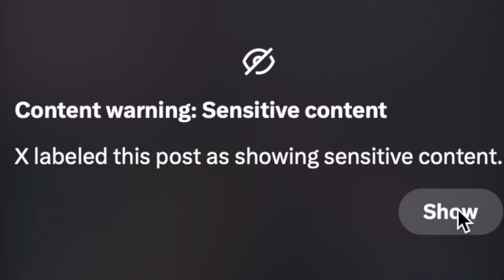X Brands Rosary as "Sensitive content"